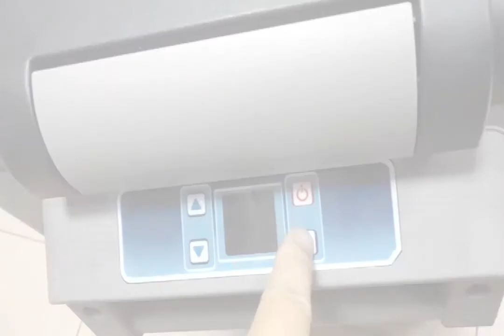Alpicool CF35-55 Advanced Setting E6 —— Set Temperature ≥ -6°C， Temperature Compensation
ALPICOOL Temperature Compensation: enable leveling of differences between the current temperature and the set temperature. Set Temperature decides which setting is effective, and Display Temperature = Current Temperature + Temperature Compensation.
If Current Temperature on the control panel is:  -9°C ,
e.g. When Set Temperature≥-6℃, E6 setting is effective, if E6 set:  10 , then display temperature will be:  1℃